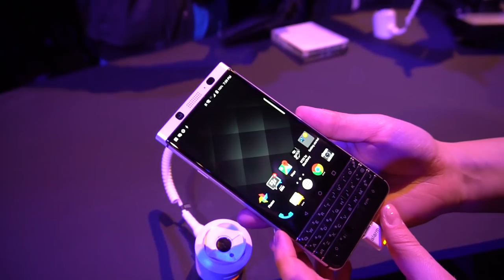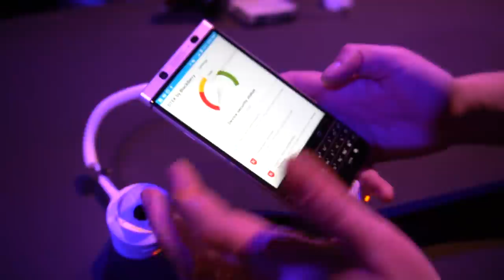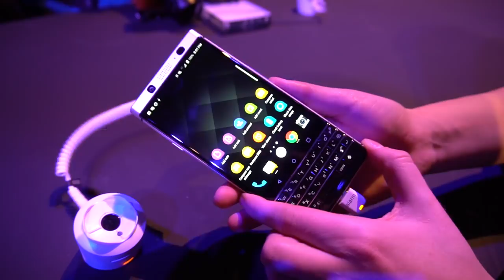BlackBerry KEYone prime impressioni! 😊 📱MWC 2017📱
Abbiamo messo le mani sul nuovo BlackBerry KEYone. Vi raccontiamo le nostre impressioni sullo smartphone realizzato da TCL.